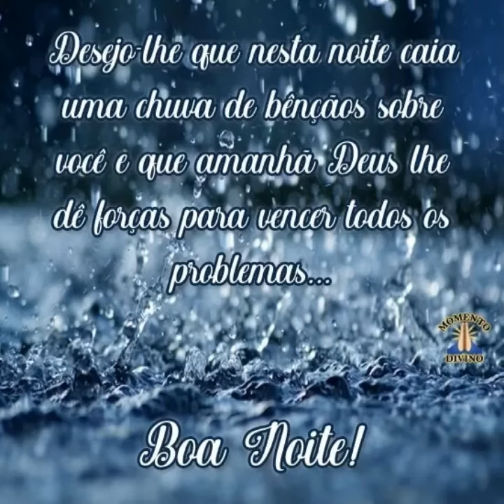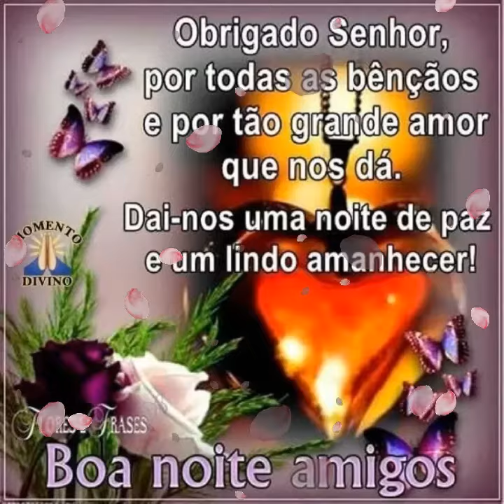mensagem de boa noite bom descanso amigos ❤️ 🙏🌹😘